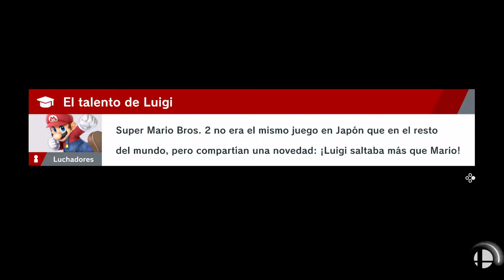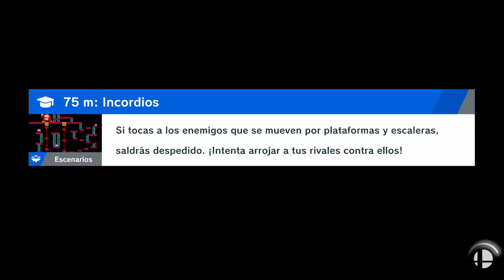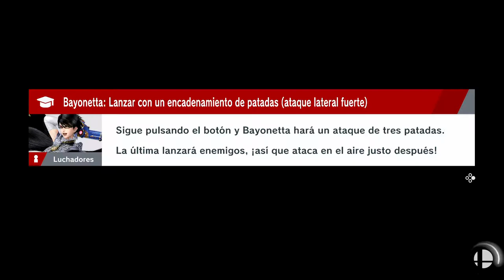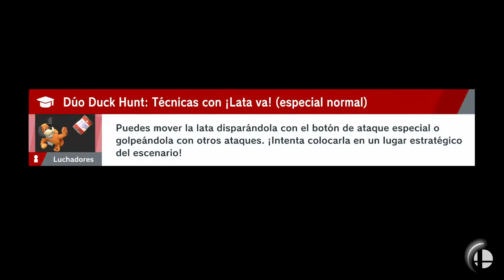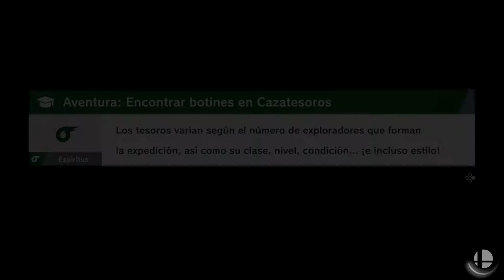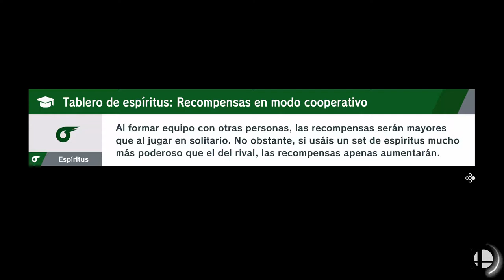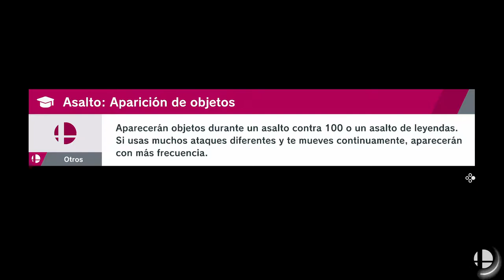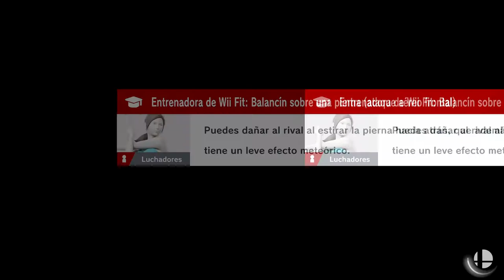SUPER SMASH BROS ULTIMATE | WALKTHROUGH | LA ISLA DK #21